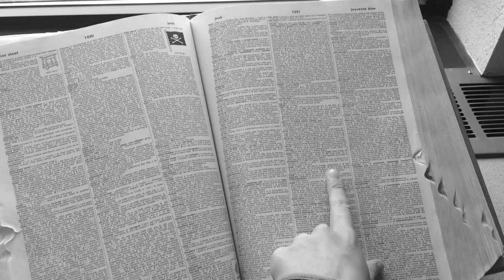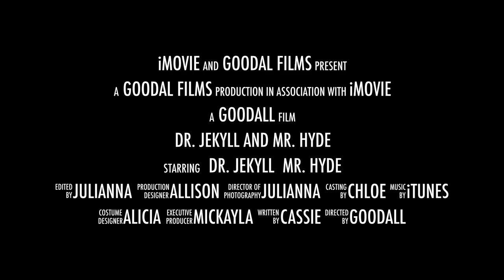Dr. Jekyll and Mr. Hyde Trailer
here ya go goodal